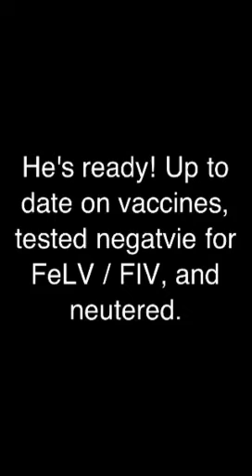Donnie for adoption south Florida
Donnie the cat